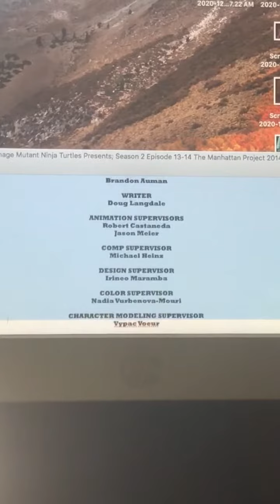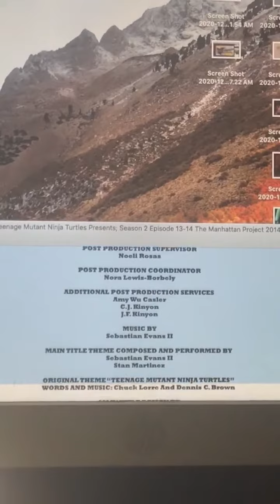Closing To Teenage Mutant Ninja Turtles Presents: Season 2 Episode 13-14 The Manhattan Project 2014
Closing To Teenage Mutant Ninja Turtles Presents: Season 2 Episode 13-14 The Manhattan Project 2014 VHS!